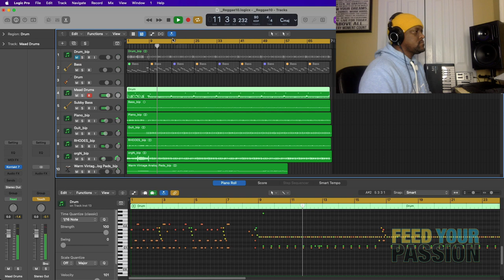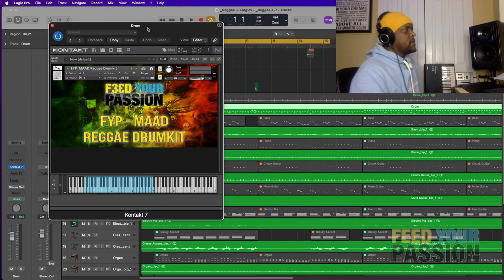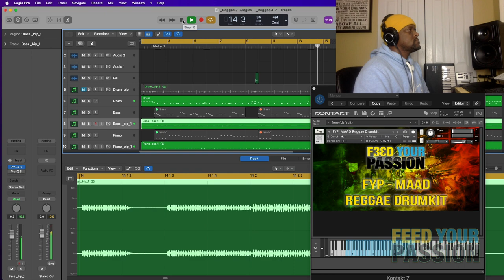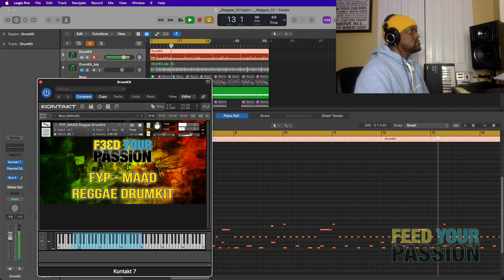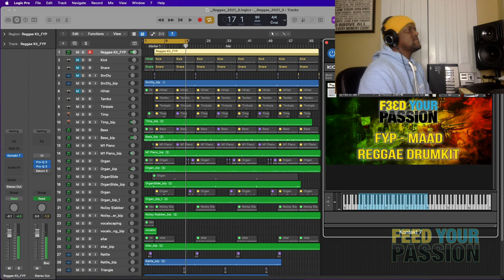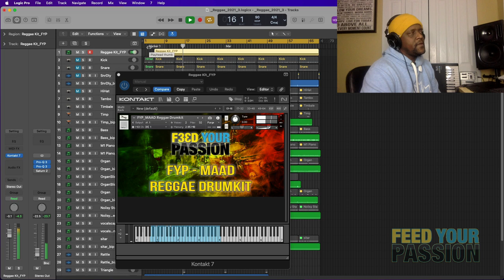Best New Reggae Drumkit Soundpack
Our Maad Reggae Drumkit for Kontakt 5 and above. Level up your reggae production with this amazing sounding kit. Pair this with our Reggae Midi Drum Files to jumpstart your productions.